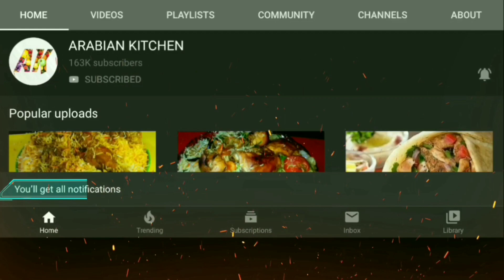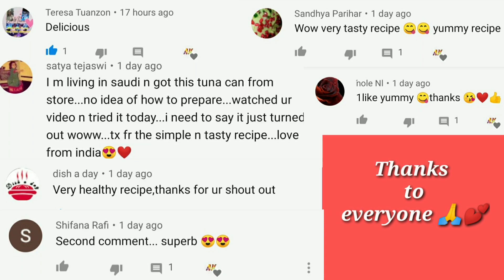"Chicken patty burgers" || How to make tasty burgers at home